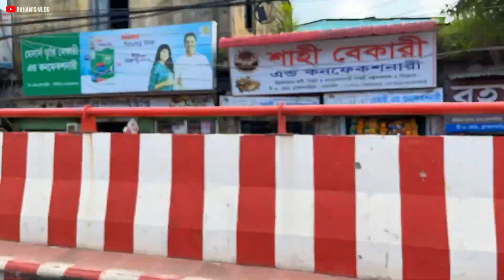Beauty Of Brahmanbaria | Vlog 09 | Ruhan's Vlog | Mission Bangladesh Tour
নদী-মাতৃক বাংলাদেশের মধ্য- পূর্বাঞ্চলের ঐতিহ্যবাহী তিতাস-বিধৌত জেলা ব্রাহ্মণবাড়িয়া। ব্রাহ্মণবাড়িয়া জেলার নামকরণ নিয়ে একাধিক মত রয়েছে। শোনা যায়, সেন বংশের রাজত্বকালে ব্রাহ্মণবাড়িয়ায় অভিজাত ব্রাহ্মণকুলের অভাবে পূজা-অর্চনায় বিঘ্ন সৃষ্টি হতো। এ কারণে রাজা লক্ষণ সেন আদিসুর কন্যকুঞ্জ থেকে কয়েকটি ব্রাহ্মণ পরিবারকে এ অঞ্চলে নিয়ে আসেন। তাদের মধ্যে কিছু ব্রাহ্মণ পরিবার শহরের মৌলভী পাড়ায় বাড়ী তৈরী করে। সেই ব্রাহ্মণদের বাড়ীর অবস্থানের কারণে এ জেলার নামকরণ ব্রাহ্মণবাড়িয়া হয় বলে অনেকে বিশ্বাস করেন।
অন্য একটি মতানুসারে দিল্লী থেকে আগত ইসলাম ধর্ম প্রচারক শাহ সুফী হযরত কাজী মাহমুদ শাহ এ শহর থেকে উল্লেখিত ব্রাহ্মণ পরিবার সমূহকে বেরিয়ে যাবার নির্দেশ প্রদান করেন , যা থেকে ব্রাহ্মণবাড়িয়া নামের উৎপত্তি হয়েছে বলে মনে করা হয়।